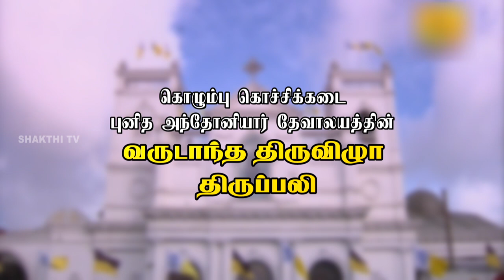COLOMBO KOCHCHIKKADAI | ST.ANTHONY'S SHRINE | FEAST | SHAKTHI TV